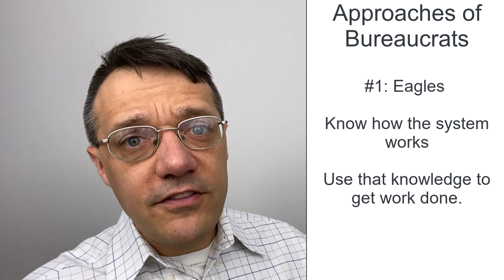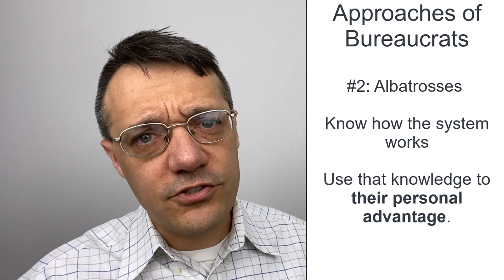How Bureaucracy Works: Tell a Good Bureaucrat from a Bad One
I know! You think all bureaucrats are the same and they are all bad, but there are differences in how they approach their work and what they achieve.  If you want to make the most of the people you work with, you have to understand how to tell the difference.